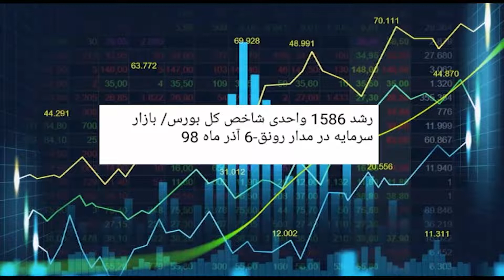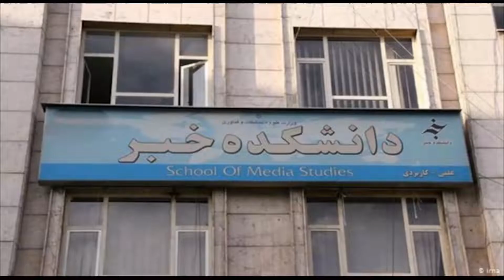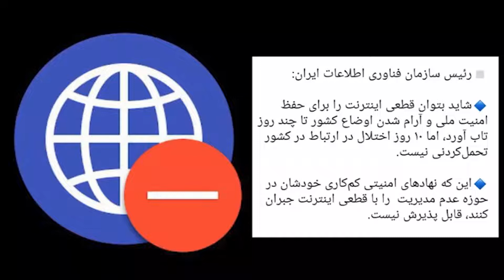سر صفحه با ایرج جمشیدی چهارشنبه ۶ آذر